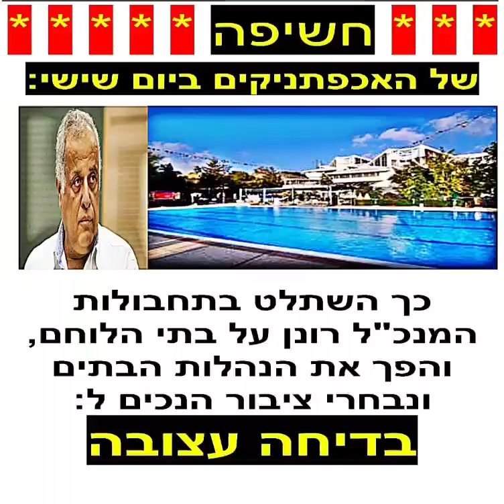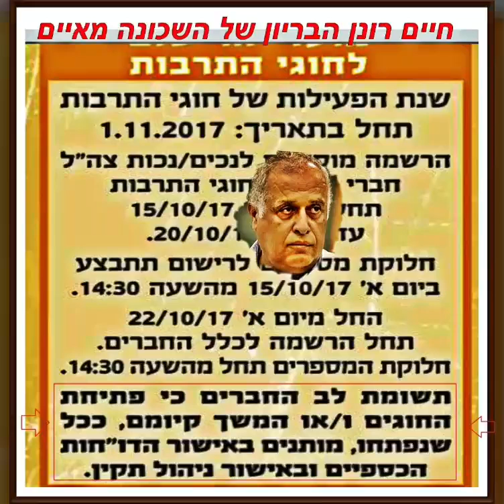סיכום שנה לקראת ראש השנה השנה של המושחתים המאפיה פורסת כנפיים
ראשי ארגון נכי צה"ל   התנהלות  של מאפיה  מושחתת !